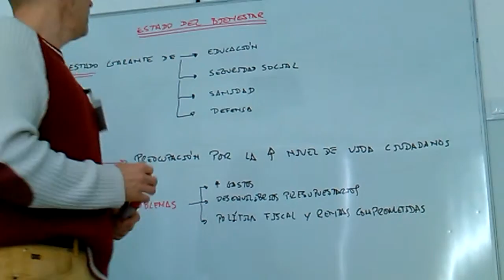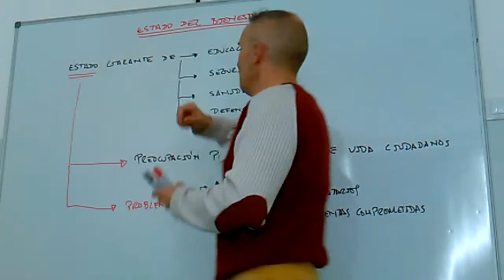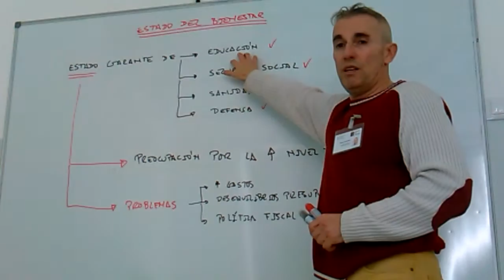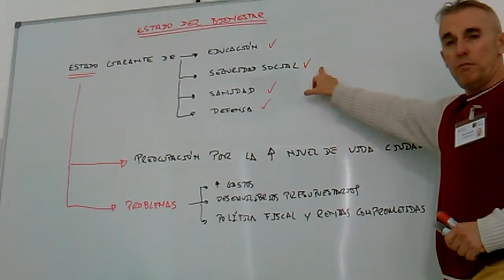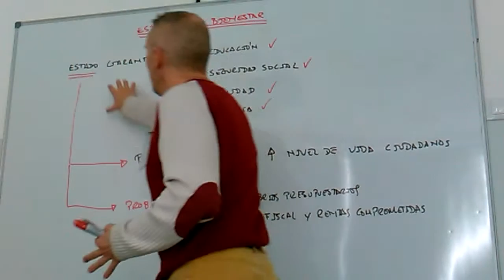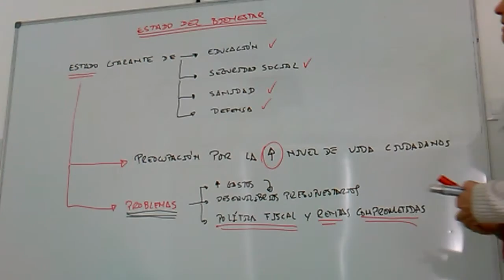Estado de Bienestar. Implicaciones